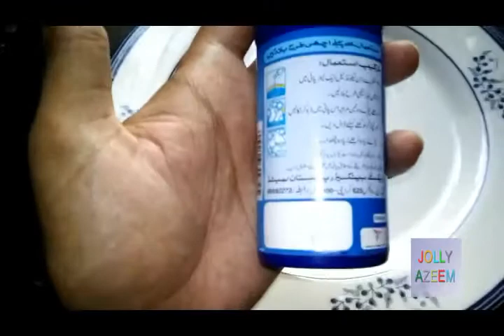robin blue neel price in pakistan price in pakistan ,review quality,side effects,benefits and uses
friends this video is contained on robin blue neel price in pakistan price in pakistan   ,review quality,side effects,benefits and uses .

dosto is video main main ne aap logon ke liye pakistan behtreen neela rang jo ke kapre dhone ke liye istimal hota hai is ka review kia hai .

infringing.

( disclamier channel policy :

welcome to jolly azeem channel .this channel is

specialy designed for general knowlege ,life style

vloging , techinal and video games information and

gadegets , foods tips ,cooking recipies ,entertainement

reviews and information.all pictures are in this

channel is related to all world information . we are

not owner of these pictures that use in this channel

videos . Whether you are a fan of the vologing and

general information please share with me you too by

email. I make no claim to ownership of these

information and pictures use in this channel video and

all data is hundered percent correct. If you are the

owner of such material, please respond by email and the

media will be removed IMMEDIATELY . Thank you

colour cloud page (ART , PAINTING , GRAPHICS AND

w
jolly azeem page ( LIFE STYLE AND ENTERTAINTMENT

MAGZINE CHANNEL , PSHYCOLGY ,GOLDEN WORDS,VLOG,FOODS

REVIEW ,FOODS RECIPIES , VIDEO GAMES Cmilk shakeC

INFORMATION,TECH NEWS ,BOLLYWOOD AND LOLLYWOOD FILMS

w
facebook page link for jolly azeem :